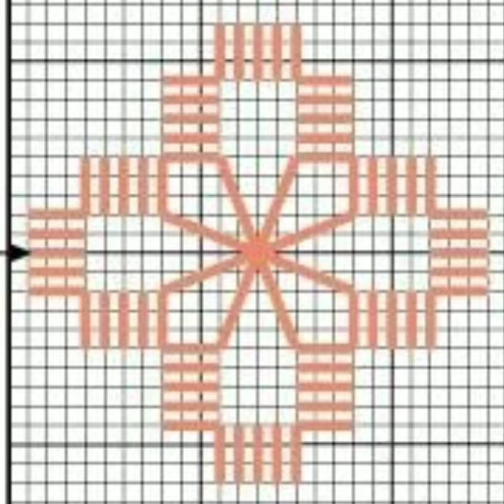Baargello Niddle Point Cross Stitches Hand Embroidery Designs